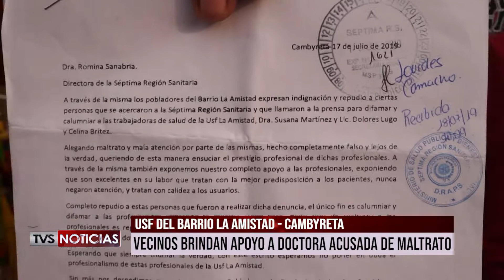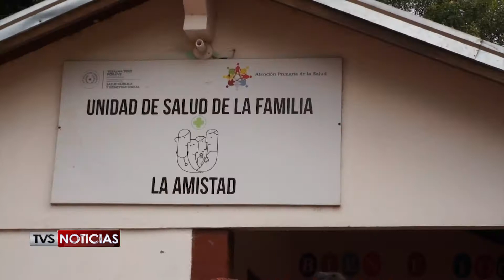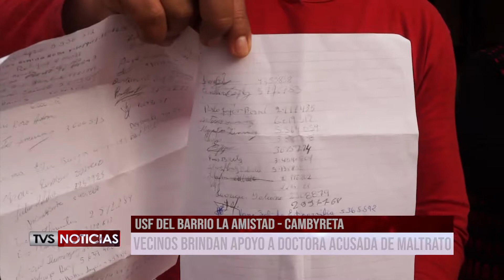VECINOS APOYAN A DRA